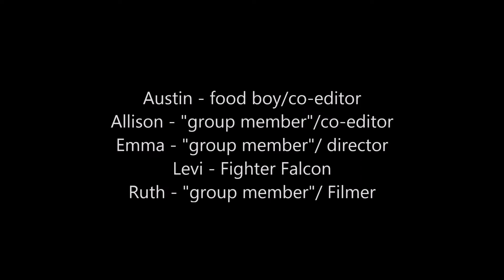ATU honors film project group 2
descriptive sentence. ya